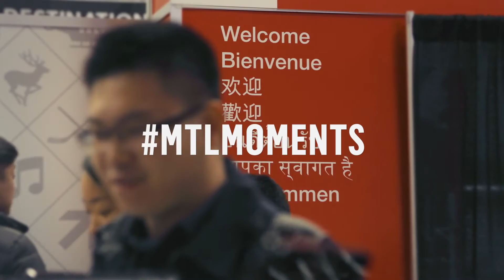Les meilleurs MTLmoments de 2016 / Best of 2016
Découvrez les MTLMOMENTS de 2016 à travers les saisons / Discover 2016 MTLMOMENTS through the seasons

Suivez-nous pour vivre d'autres Montréal Moments //

Partagez vos Montréal Moments en utilisant MTLMOMENTS sur Instagram, Facebook et/ou Twitter

Share your Montreal Moments using MTLMOMENTS on Instagram, Facebook and/or Twitter

Video par / by Guillaume Langlois